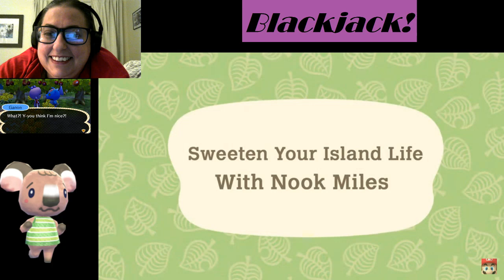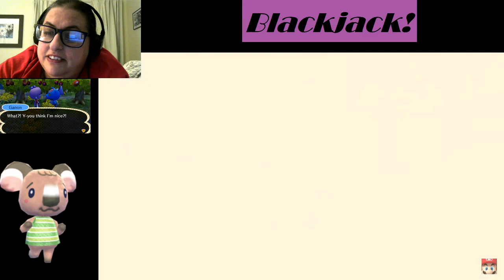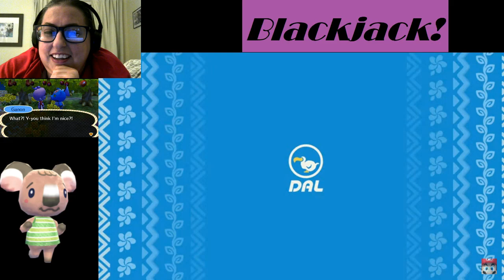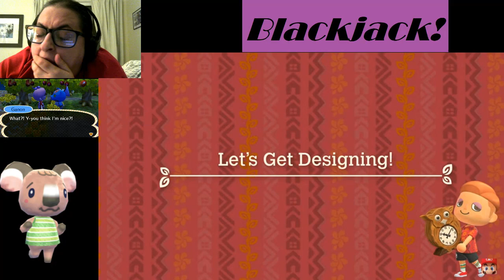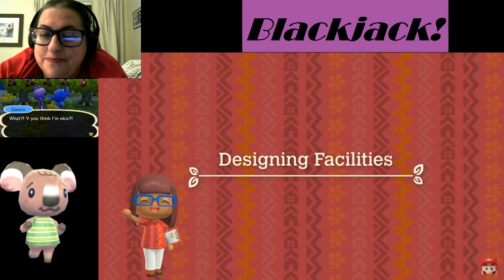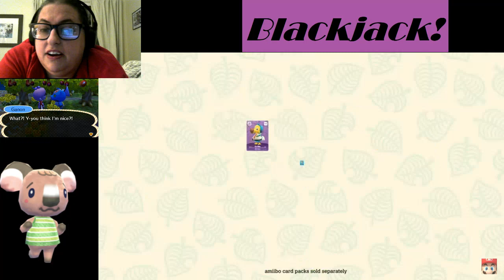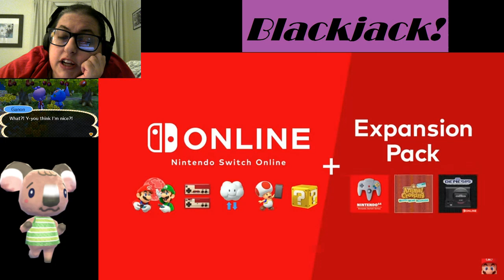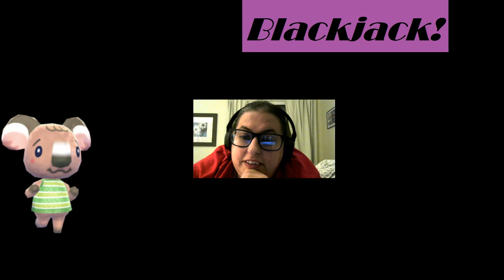Blackjack Reacts to Animal Crossing Direct Oct 15th 2021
SO MUCH NEW STUFF! They really hit us with the 1-2-1-2, didn't they?

Idk why the stream didn't play right away but we only lost like 30 seconds and it was something we already knew.

Oh goodness, new villagers, cooking, travel, hippies, gyroids, HAPPY HOME DESIGNER--I'm so happy!